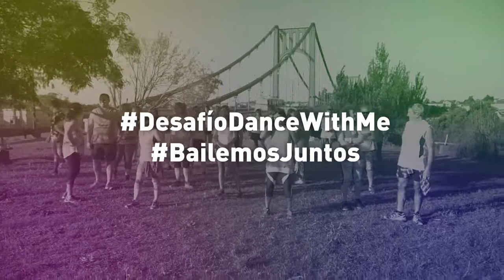Zumba challenger, Baila Con Daro 2017